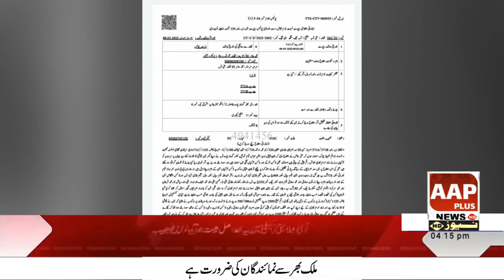Aap plus news Headlines...